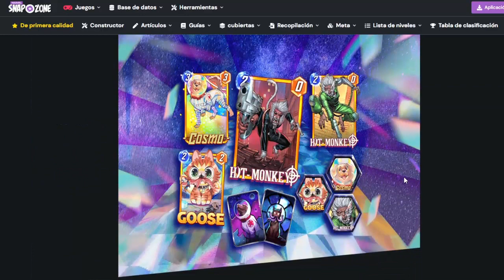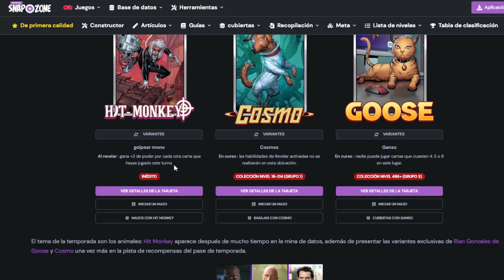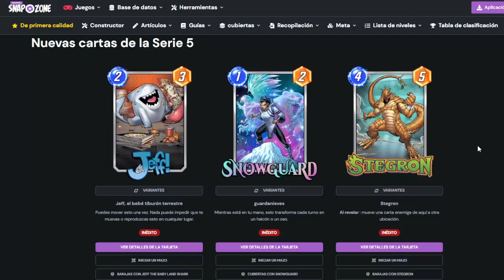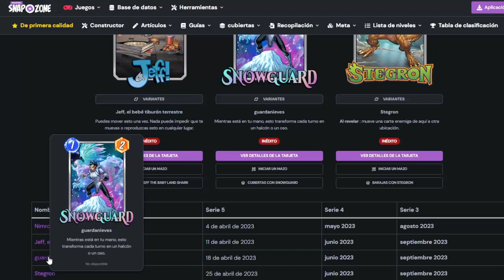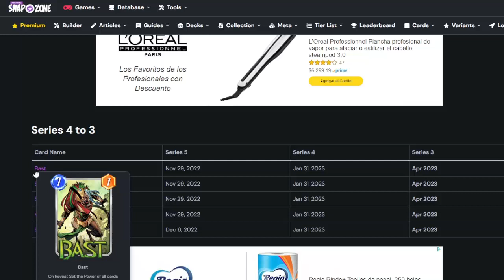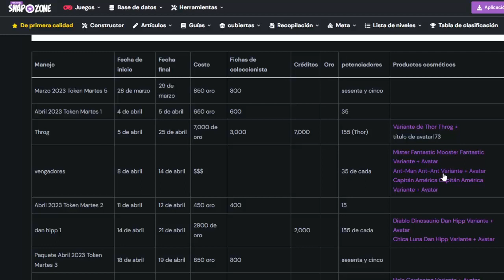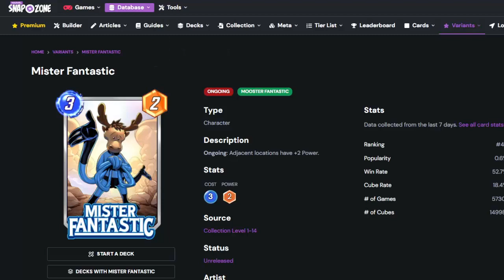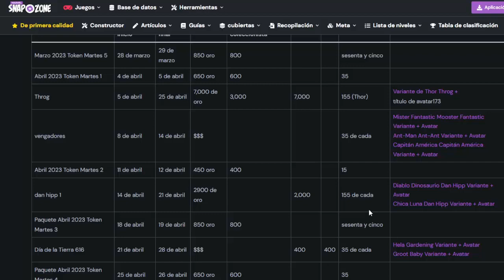NUEVAS CARTAS Y BAJADAS DE SERIE "PROXIMA TEMPORADA"- MARVEL SNAP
BUENAS CHAVALES! Buenas compas el dia de hoy les traigo un deck de zabu con dracula y mas cartas con el cual subi a rango 101 infinito en marvel snap, denle  LIKE👍

Sagav_Castro